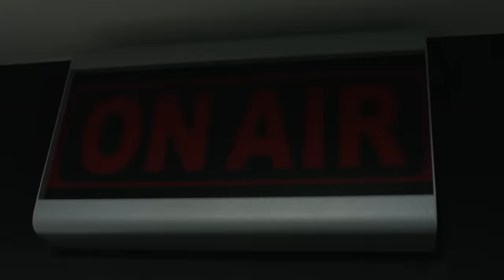10 Real Wrestler Names 100% Cooler Than Their Ring Names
Who looks at a smiling baby and says, 'Yeah, let's call him DICK BLOOD'?!